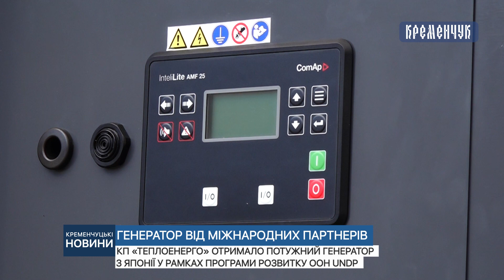КП "Теплоенерго" отримало потужний генератор від Японії у рамках програми розвитку ООН UNDP